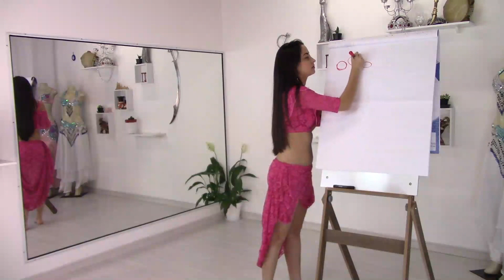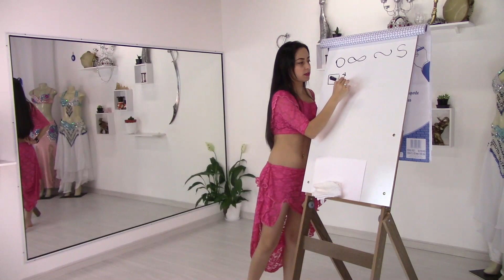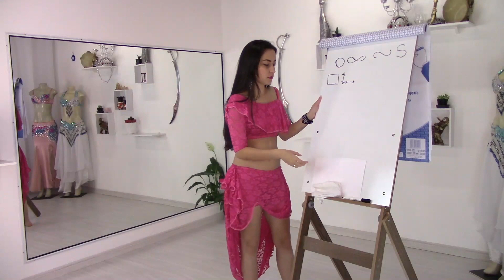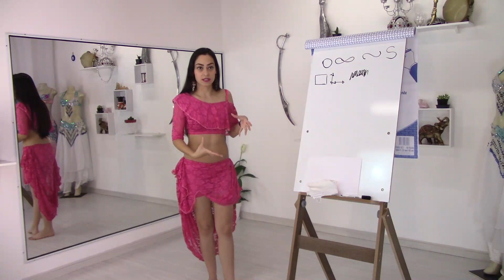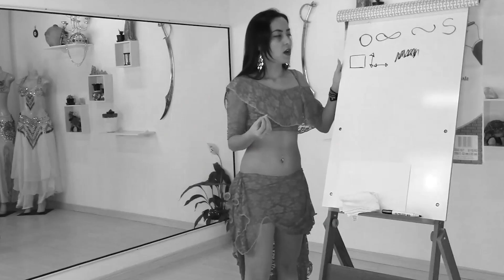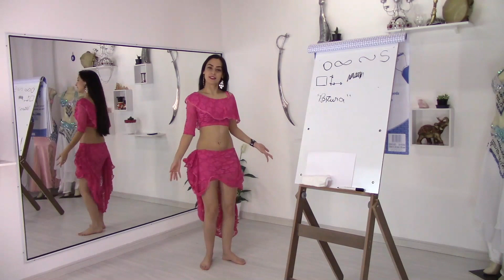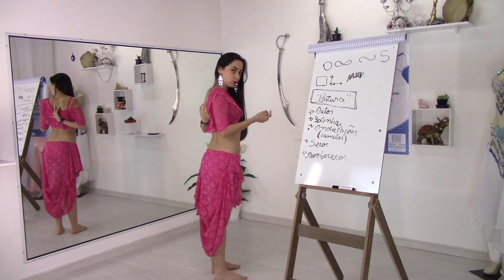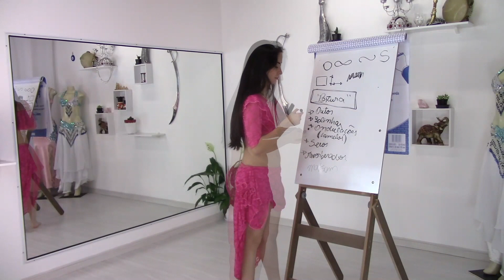A CONSTRUÇÃO DA DANÇA DO VENTRE | PATRÍCIA CAVALCANTE